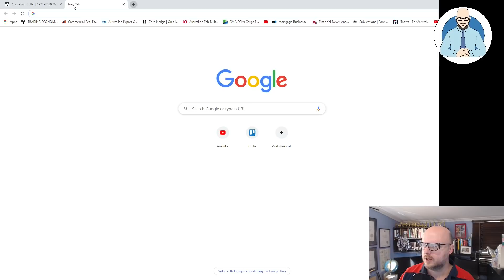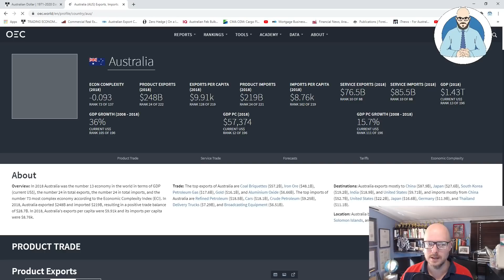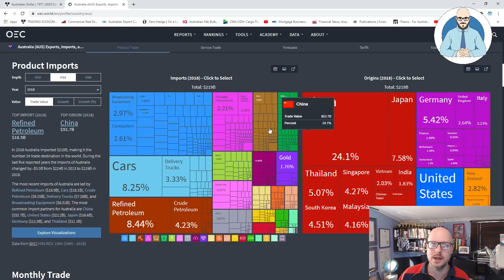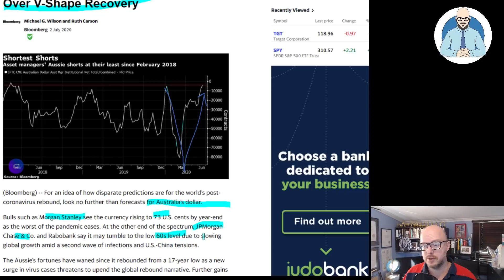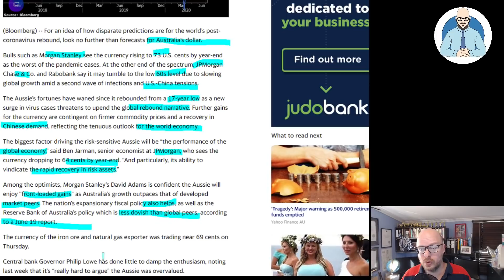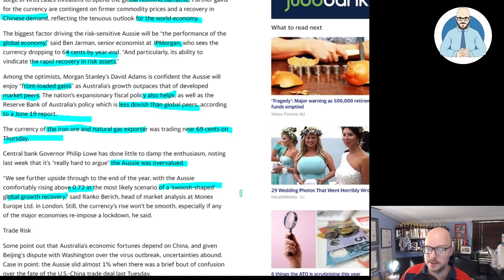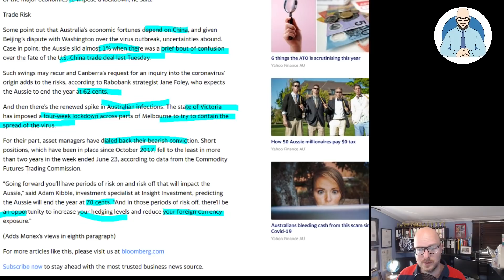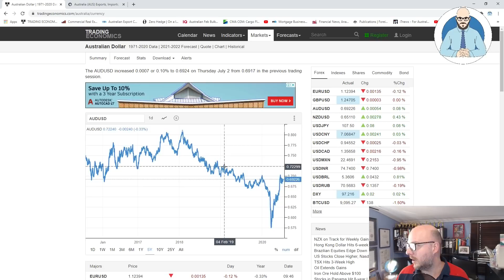Will the Australian Dollar Rise or Fall?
Why Buildings Stand Up
Why Buildings Fall Down Why Structures Fail
Great Streets
A Pattern Language

Heise Architecture
Our Architectural Practice.